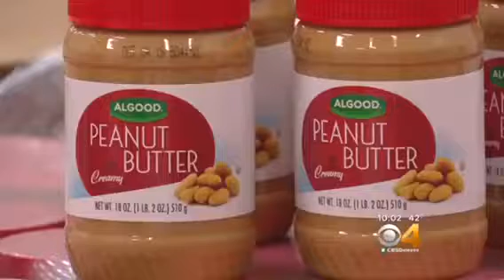Trump bout to shut dem food stamps down haha